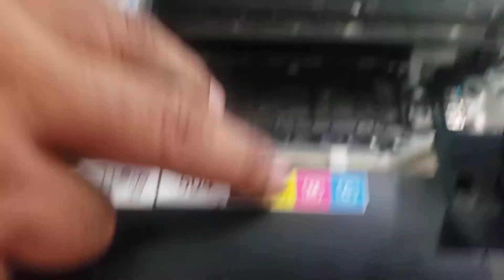PURGAR DAMPER EPSON L4150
fácil y rápido purgamos damper de la impresora epson L4150